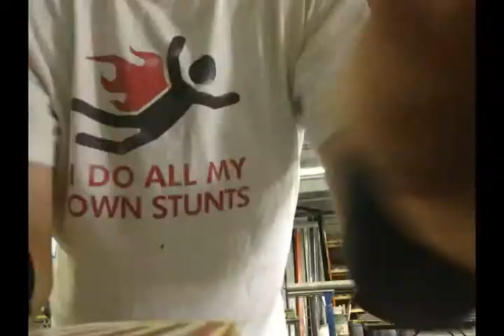WORK TIMELAPSE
A timelapse video i made while experimenting with an iphone app